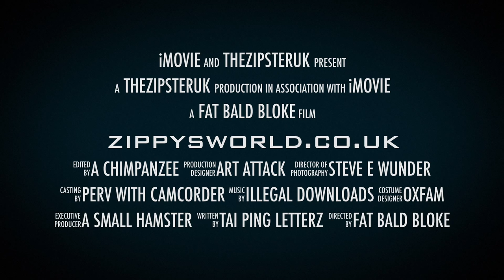Zippysworld Trailer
The Trailer video to give you a little taster of what Zippysworld is about.